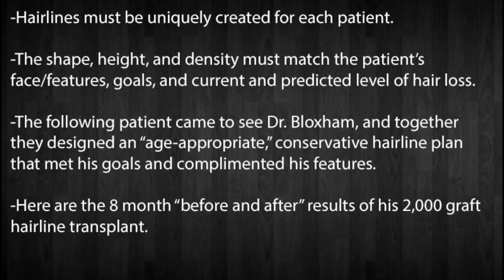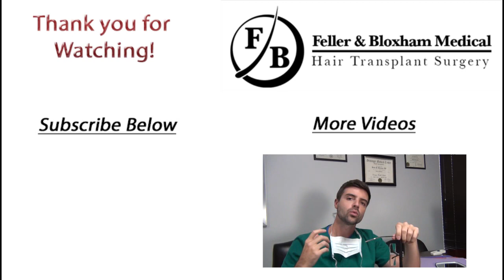Hair Transplant -2,000 graft hair growth-Feller and Bloxham-Great Neck- Long Island-NYC-NY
Only 2,000 hair transplant grafts and look at the massive difference.
Most Hair Transplant procedures require high numbers in the 2,000 graft range or more to be effective in rebuilding the hairline.

Summary: Dr. Bloxham discusses hairline design and shares a 2,000 graft hairline transplant.

Video Index:
0:04 Discussion of hairline creation and description of case
0:27 "Before and After" comparison shots (pictures comparing appearance before and 8 months after hairline surgery)
1:00 Click here to subscribe and watch more videos from Feller & Bloxham Medical

Description: Hairlines must be uniquely designed for each individual patient. No two patients are the same, so no two hairlines should be the same either. The hairline height, shape, and density must match the patient's facial shape and features, level of hair loss, and goals. Hair transplant doctors must take all of this into account and work with the patient to create the ideal hairline.

The patient in this video came to Dr. Bloxham for hairline restoration. After a thorough consultation, Dr. Bloxham and the patient decided upon an age-appropriate, conservative hairline design that complemented the patient's features, created a natural and undetectable transformation, and took his potential future hair loss into account.

On the day of the procedure, the hairline designed during the consultation was redrawn and the patient was prepped. The donor area on the sides and back of the scalp was then gently numbed and the grafts were removed from the back of the scalp. This patient wanted the best chance of thick, dense growth in the frontal region, so he underwent the gold standard FUT (Follicular Unit Transplantation) procedure. During graft extraction, the patient was numb and felt nothing. He was completely relaxed and able to chat, use his cell phone, and read.

After the tissue was removed from the donor region, it was dissected into perfect follicular unit grafts under high-powered microscopes. While the tissue was being dissected, Dr. Bloxham prepared the hairline region and made thousands of tiny incisions (less than 1mm in length) at specific densities, angles, and directions for the new follicles to be placed into.

After the tissue was dissected and the recipient incisions were made, the grafts were expertly placed into the "slits" (incisions) and the case was finished.

The patient came back to the office for an 8 month follow-up, and looked excellent! He now has a natural, fitting hairline that he's very pleased with.

Feel free to use the video index to skip around as desired.

Dr. Blake Bloxham and Dr. Alan Feller